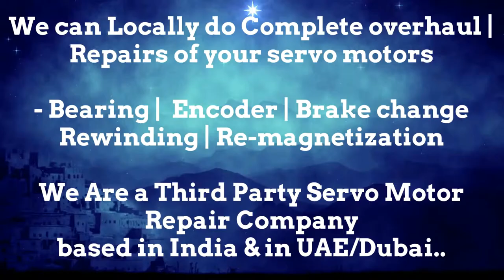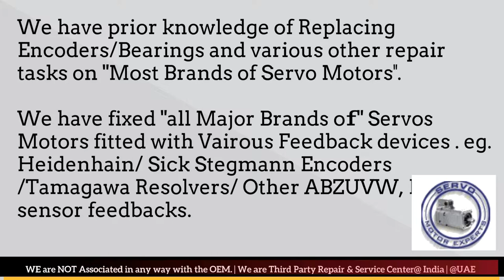Jyoti Machine CNC Drive Repair, Siemens Stockist, Simodrive Repair, Sinumerik Repair Service Center